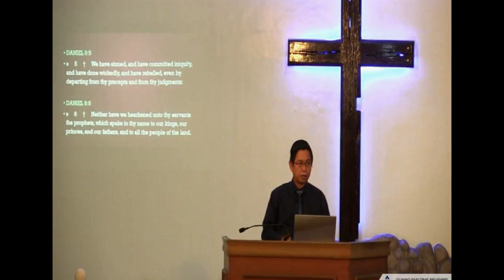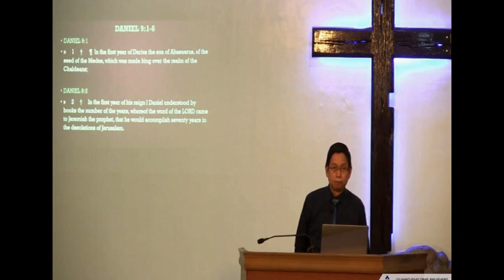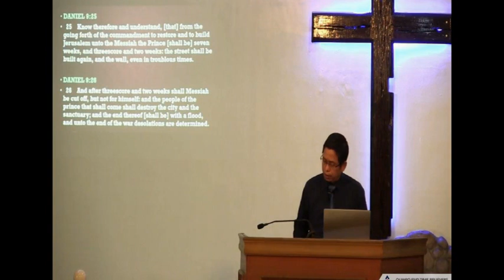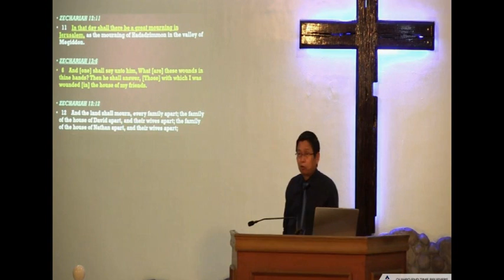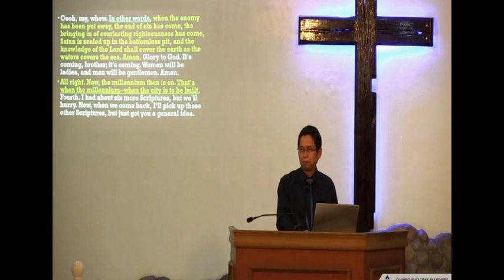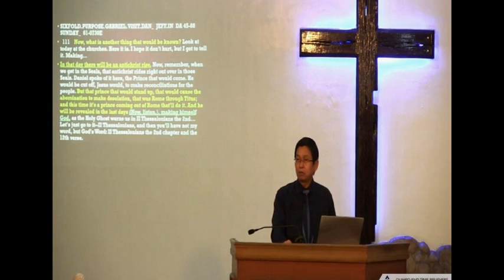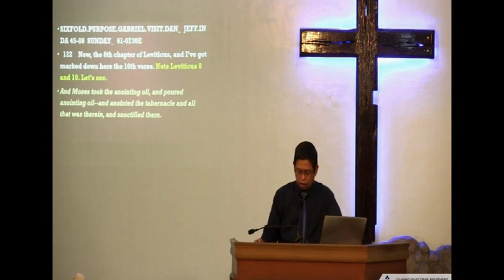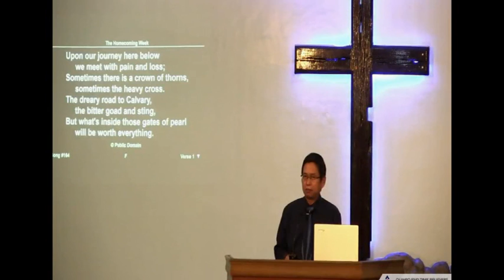13.1. 70 Weeks of Daniel Pt. 1 (Bible Study)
BIBLE STUDY: 70 Weeks of Daniel Pt. 1 (Unedited)
PREACHER: Pastor Nestor Española